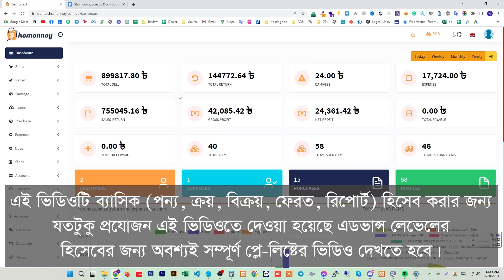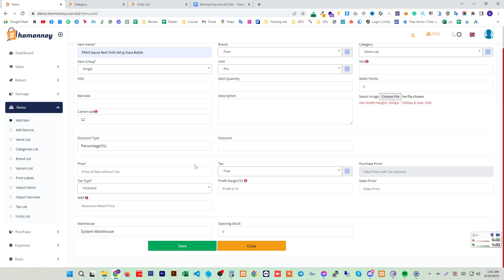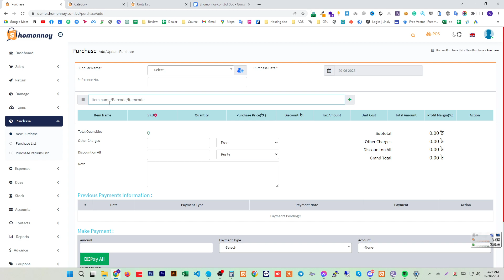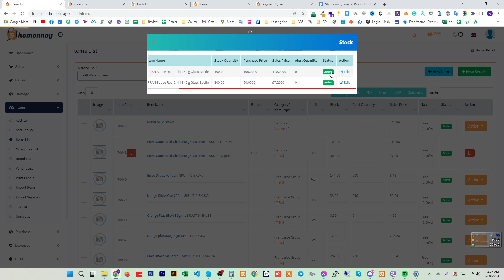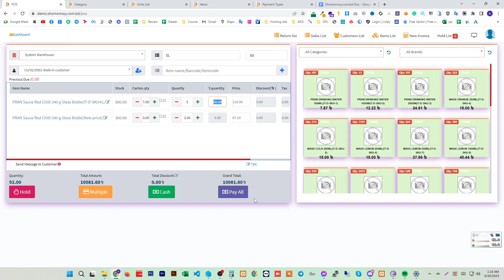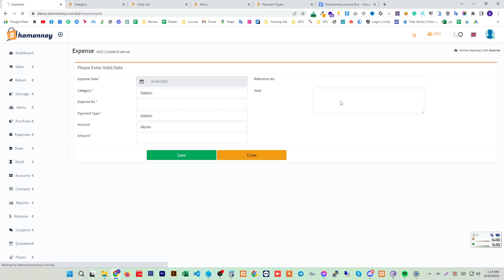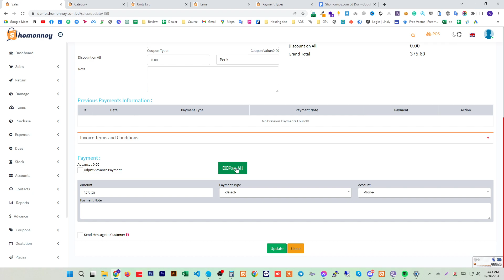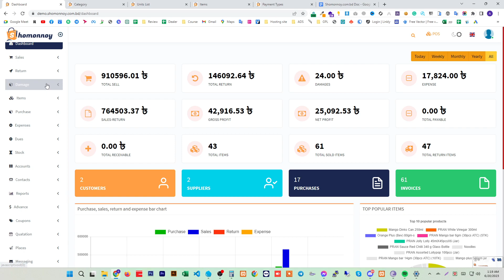Shomonnoy POS Software Basic Guideline Tutorial (POS, Return, Puricess, damage, Report)